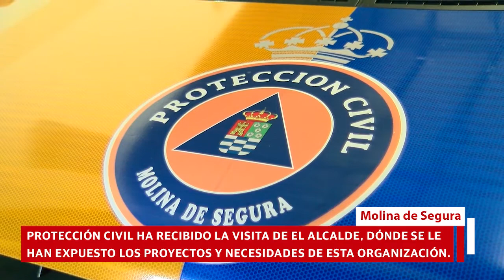Visita a Protección Civil